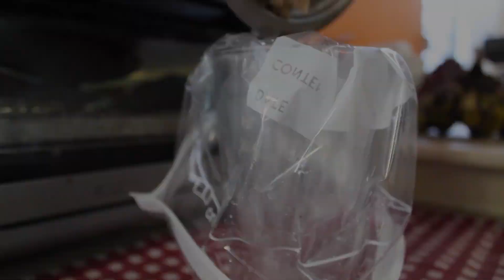24 HORAS COMIENDO RECETAS DE TIKTOK *¿FAIL?* • Yarde ♥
Ya hicimos el PROBANDO RECETAS DE TIKTOK, ahora toca comer TODO EL DIA recetas de tiktok!! Les gustaría una PARTE 2?

♦ Hoy somos 2868  personitas ♥
♦ META PARA ESTA SEMANA:2870  Sé que podemos!!

♦ MAS VIDEOS!!

♦ PREGUNTAS FRECUENTES:

• ¿Con qué grabo? Canon T6
• ¿Con qué editas? Adobe Premiere Pro
•¿Cuántos años tienes? 19
•¿De dónde eres? República Dominicana

•¿De dónde es la música?

♦ FILMADO Y EDITADO POR: Yardeoficial